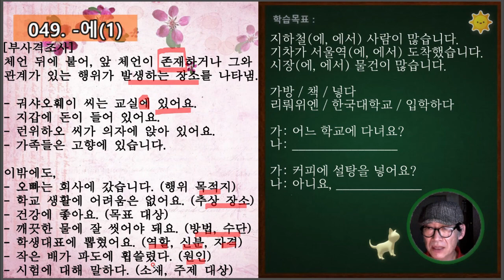[외국 유학생을 위한 한국어 어법] 10-1